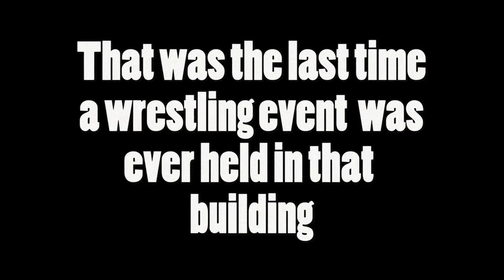Fire Pro Wrestling World - TBPW Ep. 0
Tiger Bucket Pro Wrestling. Episodic Fire Pro Wrestling World series. An exciting, emotional, chaotic, dark, and funny science-fantasy wrasslin' epic.